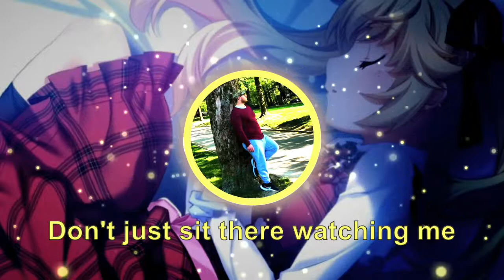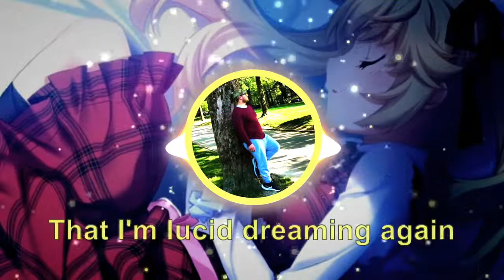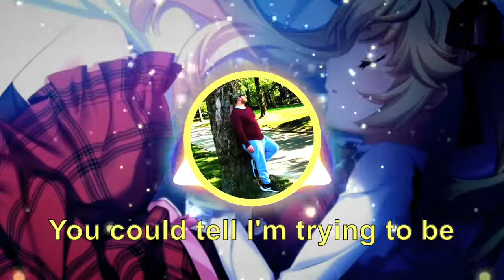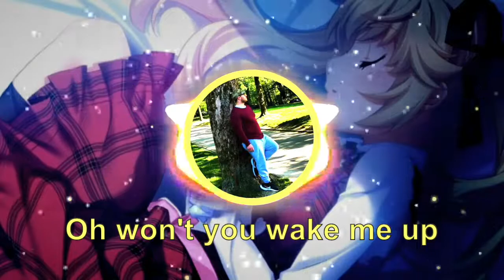Nightcore - Nick Gunner - Lucid Dreaming (feat. DNAKM) [DENIZ] Lyrics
»Nick Gunner - Lucid Dreaming (feat. DNAKM)«

🛑Made by DENIZ NIGHTCORE CHANNEL🛑

★ Nightcoreanime ★ Nightcorevideo ★ Nightcoremusic ★ Nightcorelove ★ Animenightcore ★ Nightcore ★ Nightcoresongs ★ Nightcoreversion ★ Nightcoreedit ★ Anime ★ Kawaii ★ Animelover ★  DENIZ NIGHTCORE CHANNEL ★ Music 2021 ★ Music ★ Nightcore 2021 ★

▬▬▬▬▬▬▬▬✪Tags✪▬▬▬▬▬▬▬▬